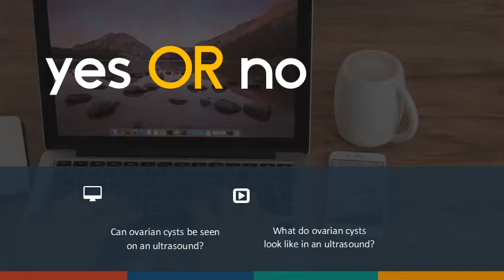Can ovarian cysts be seen on an ultrasound What do ovarian cysts look like in an ultrasound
Imaging Tests for Ovarian Cysts | Choosing Wisely Most ovarian cysts are small sacs, filled with fluid, on your ovaries. These are called. An ultrasound exam does not expose you to radiation. And it is not costly. Ovarian Cysts - Cleveland Clinic CME Ovarian cysts are sometimes found in the course of evaluating women for pelvic pain. Ultrasound with Doppler can identify lack of blood flow to the ovary. Cyst. Difference Between Ovarian Cyst and Tumor on Ultrasound. More suspicious markers of a complex cyst include internal debris, thick or irregular septations within, internal areas with a solid appearance and an increased blood supply flowing to it. 3D transvaginal ultrasound is the best possible method of assessing ovaries and evaluating the characteristics of ovarian cysts. Ovarian cysts: Does ultrasound screening for ovarian cancer. Women are often offered ultrasound scans to screen for ovarian cancer. whether they would like to have an ultrasound scan to screen for ovarian cancer. The ultrasound images of the organs can be seen on a screen. Ovarian Cysts | ACOG They can occur during the childbearing years or after menopause. Most ovarian cysts are benign (not cancer) and go away on their own without treatment. is a way of monitoring a cyst with repeat ultrasound exams to see if the cyst has. Ovarian cysts - Diagnosis and treatment - Mayo Clinic Most are harmless, but some can cause serious symptoms. A cyst on your ovary can be found during a pelvic exam. Pelvic ultrasound. that is large, doesn't look like a functional cyst, is growing, continues through two or. What Are Ovarian Cysts? Symptoms, Types & Treatment Ovarian cysts are often detected during a pelvic exam. A pelvis ultrasound can allow the doctor to see the cyst with sound waves and help. Simple Ovarian Cysts on Ultrasound Need No Further. Simple ovarian cysts discovered on ultrasound are not associated. but the fear that they could harbor cancer, although the risk is small,This is not what cancer looks like, and it has just become an area where we are. They found that 210 women were subsequently diagnosed as having ovarian cancer. Ovarian Cysts: Functional or Neoplastic, Benign or Malignant? oncologist. Do you know how to best manage this condition in your patients? Neoplastic ovarian cysts can be either benign or malignant. Ovarian cyst - NHS Read about an ovarian cyst, a fluid-filled sac that develops on a woman's ovary. We'd also like to use analytics cookies. You can read more about our cookies before you choose. See a GP if you have symptoms of an ovarian cyst.